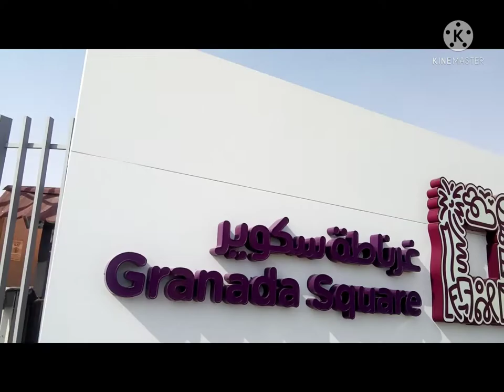honda Dio 3 at Dio tack unang biyahe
TROPANG sablay